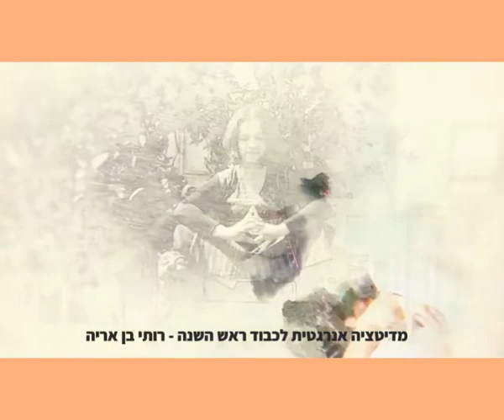מדיטציה אנרגטית לראש השנה 0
לימוד מדיטציה אנרגטית לשינויים מבורכים. הסרטון הוקלט במפגש לייב של רותי בן אריה בפייסבוק לכבוד ראש השנה 2020.
בסרטון ישנו הסבר על מדיטציה אנרגטית, שימוש באנרגיית מדיטציית המרכבה והנחייה לתרגול מדיטציית הילינג אנרגטי ליצירת שינוים בחיים. ההילינג שנשלח בהנחיה יכול לשמש כל מי שצופה ומתרגל את המדיטציה.
לפרטים - רותי בן אריה 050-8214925